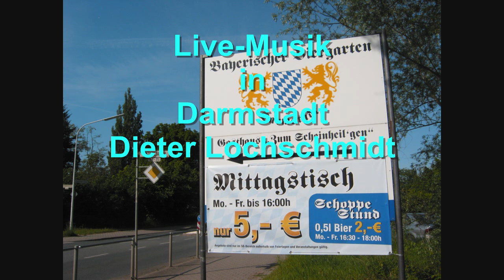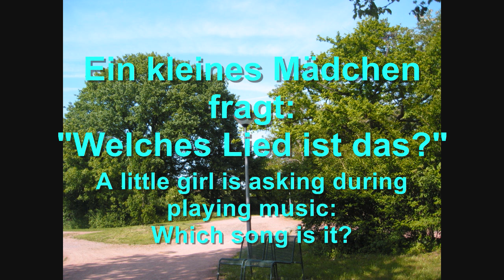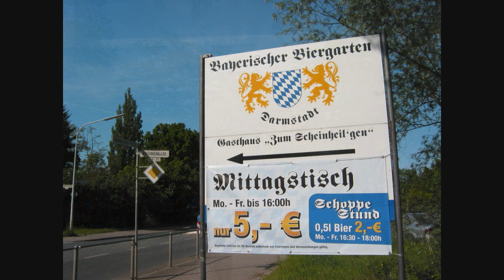Dieter Lochschmidt (Live-Auftritt) - Tegernseer Ländler - Bayrischer Biergarten Darmstadt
Live-Musik-Aufnahme vom 1. Mai 2012 im Bayrischen Biergarten Darmstadt. Akkordeon-Musik mit Limex-midi gespielt (Klarinettenklang). Aufgenommen mit mini-audio-Recorder und dazu eine Foto-Show.

Live-Music played during a national Holiday in Germany. Natural Accordion music played together with Limex midi sounds (clarinet sound). Live recorded with audio mini recorder and a few photos as slide show.